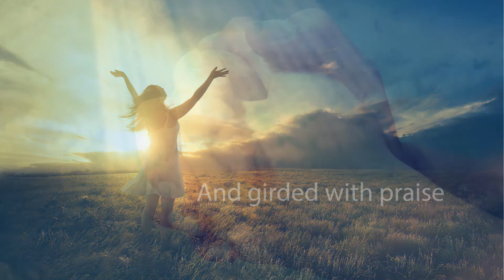O Worship the King / played by Willi Rose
This classic hymn is mixed with the Classical "Jesu, Joy of Man's Desiring" arranged by Weekley and Arganbright and executed by Willi Rose, playing a piano duet with herself.
Note: you can find all of Willi's sacred hymn videos